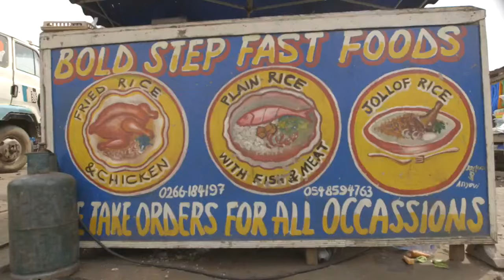One Direction - Africa Diaries (Comic Relief 2013)